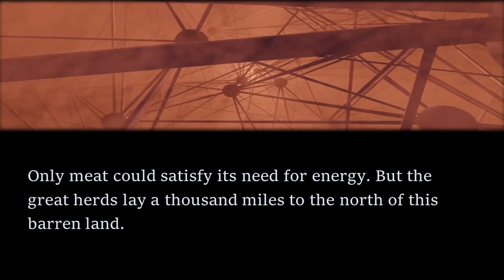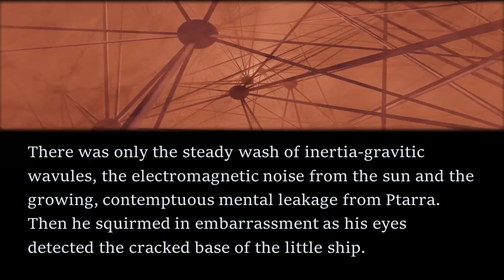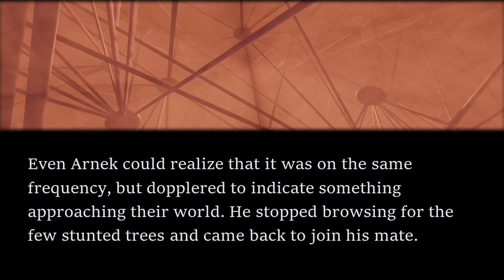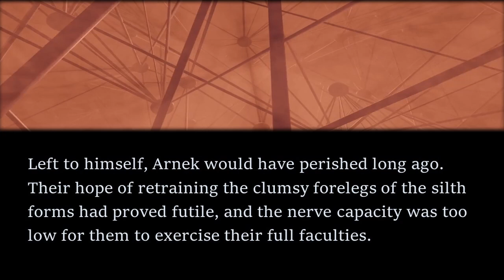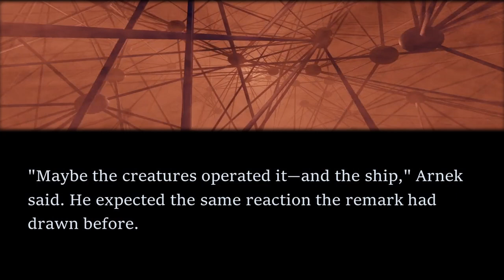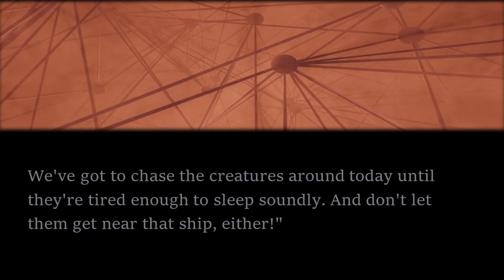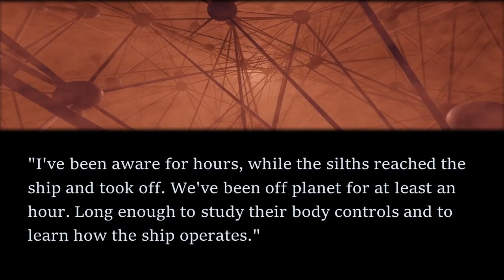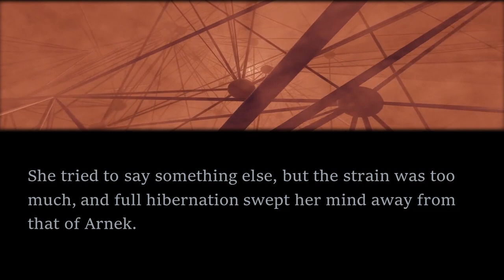THOUGHTFUL Sci-Fi Read Along: The Course of Logic - Lester del Rey | Bedtime for Adults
In this read along audiobook, I share an intriguing short story by Lester del Rey.

The story first appeared in the September 1963 edition of Worlds of If Science Fiction and is available as a public domain work on Project Gutenberg.

If you enjoyed listening, check out this other story by Lester del Rey - Operation Distress, by clicking the